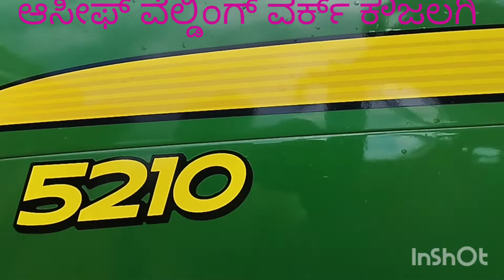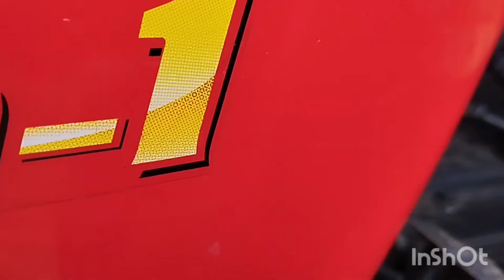ಆಸೀಫ್ ವೆಲ್ಡಿಂಗ್ ವರ್ಕ್ ಕೌಜಲಗಿ 8197129494 7760751020